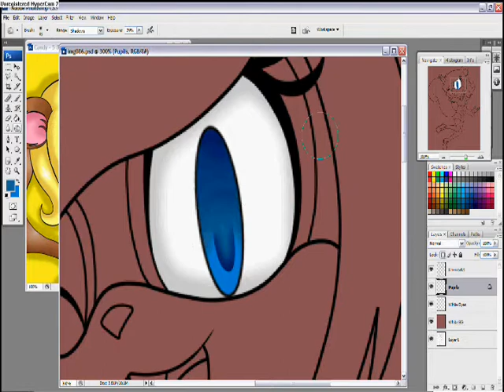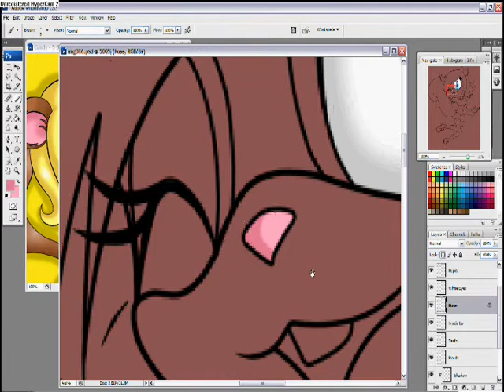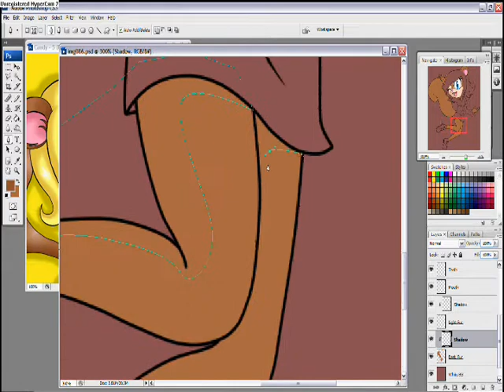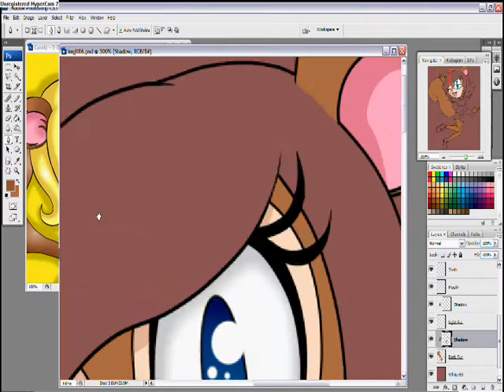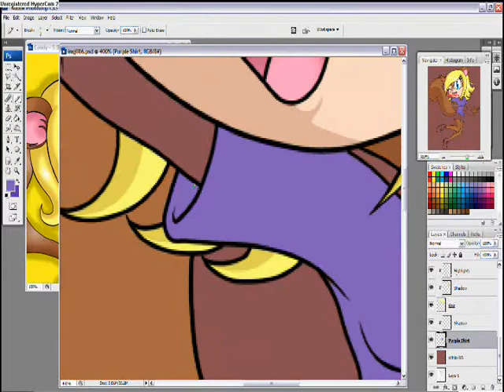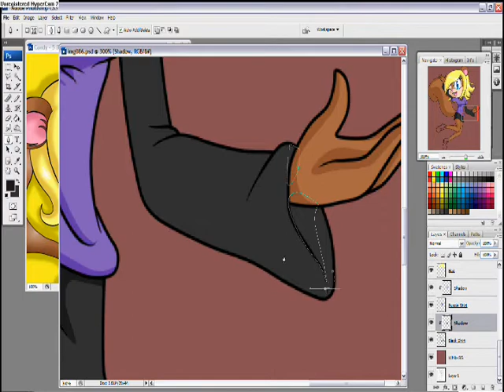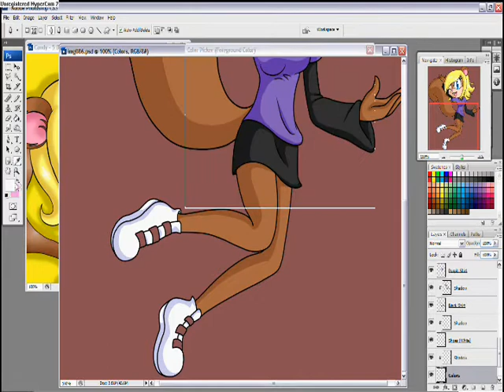Candyce the Squirrel (Coloring with Photoshop)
Now's the coloring~!! :D

Character: Candyce the Squirrel
Tools: Photoshop CS3
Time: ~30 minutes to fully color her